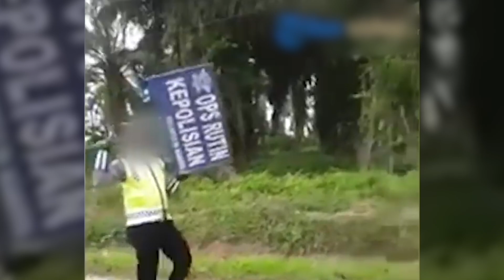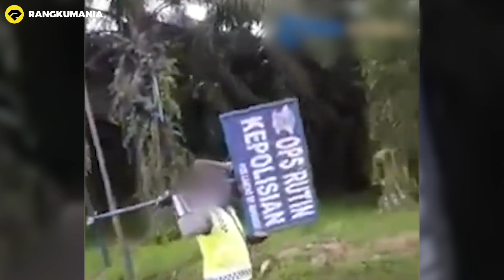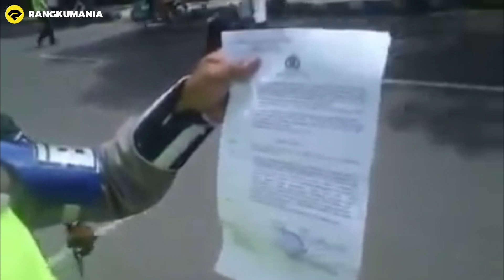DETIK DETIK!! PETUGAS BAWA KABUR PAPAN PERINGATAN!! TERNYATA INI ALASANNYA!! 😱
PETUGAS BAWA KABUR PAPAN PERINGATAN, ALASANNYA BIKIN SYOK!!
SUMPAH KALIAN HARUS TONTON!!